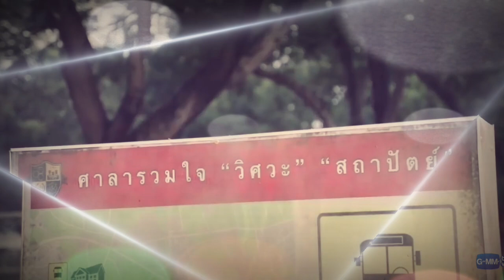MUCHO MEJOR!!! 💖 Bad Buddy Series [Cap.2] OPINIÓN :::Pink Milk:::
-Descarga KWAI y usa mi código: Kwai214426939 😘

-Descarga TIKTOK y usa mi código: I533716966

Es una nueva forma de ayudar al canal Y ES GRATIS ❤
Te saludaré al final de los vídeos y me haces feliz.
Grashias :3